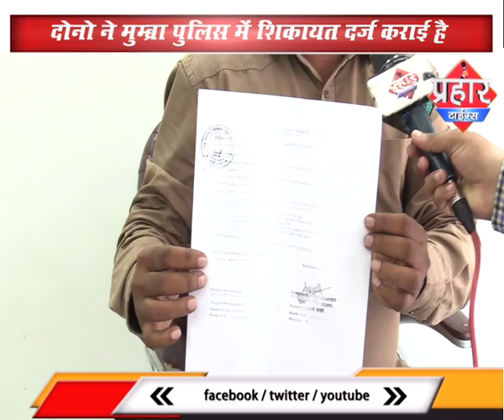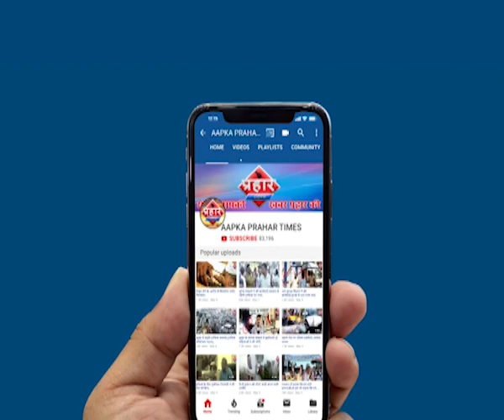इलेक्शन की पहली हातापाई, शिकायत दर्ज |islamuddin khan| Prahar Times -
इलेक्शन की पहली हातापाई, शिकायत दर्ज |islamuddin khan,
अप्पा ने विशु भगत पर मारपीट का आरोप लगाया

दोनो ने मुम्ब्रा पुलिस में शिक़ायत दर्ज कराई है,

r68U89bW830hdC5eBI66w

prahar times